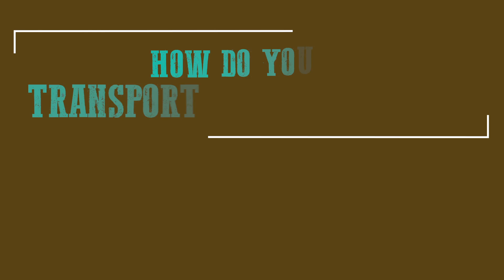LeAnn Hart: How Do You Transport Bucking Bulls?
PBR Stock Contractor Leann Hart talks about the care and effort to transport bucking bulls around the country. When transporting bulls, PBR's animal athletes get plenty of rest and room in their trailers and at stops. PBR stock contractors take care to ensure the bulls are comfortable during travel.